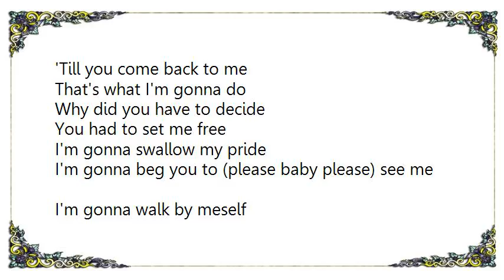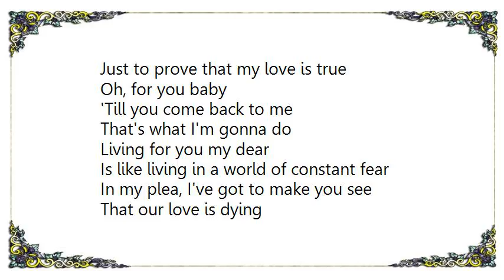Hil St. Soul - Just a Matter of Time Lyrics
[Lyrics Hil St. Soul - Just a Matter of Time]
Though you don't call anymore
I sit and wait in vain
I guess I'll rap on your door
Tap on your window pane
I want to tell you Baby
The changes I've been going through
Missing you.
Listen you

'Till you come back to me
That's what I'm gonna do

Why did you have to decide
You had to set me free
I'm gonna swallow my pride
I'm gonna beg you to (please baby please) see me
I'm gonna walk by meself
Just to prove that my love is true
Oh, for you baby

Living for you my dear
Is like living in a world of constant fear
In my plea, I've got to make you see
That our love is dying

Although your phone you ignore
Somehow I must explain
I'm gonna rap on your door
I'm gonna camp on your step
Until I get through to you
I've got to change your view baby